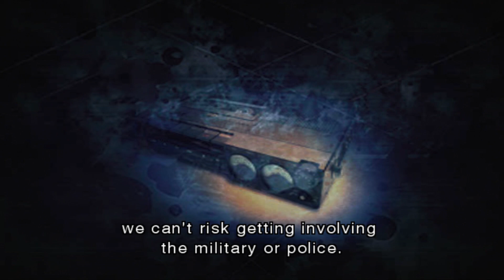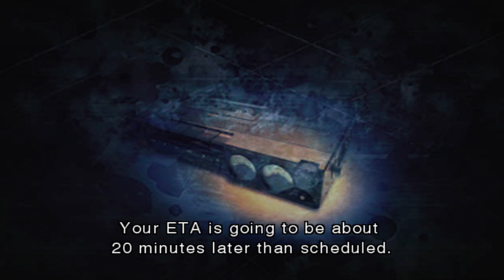Resident Evil: The Darkside Chronicles [Extras Part 18] - Operation Javier 3 (Files & Unlocks)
Hello to one and all, we continue our Resident Evil Saga playthrough with "RESIDENT EVIL: The Darkside Chronicles". So we finish the game so now we hunt the secrets this game has for us, we start by finding all files and weapons hidden on this chapter and what we get for getting a S-Rank.

IMPORTANT NOTE: We will get an S Rank only by cheating and using cheats, since we try to get S-Rank playing fair but ultimately fail so many times and we got tire and frustrated. So we will be using cheats on our hack Wii, so don’t be surprise if you see things that don’t look right.

Game: Resident Evil: The Darkside Chronicles.
Other Titles: Biohazard Darkside Chronicles (バイオハザードダークサイド・クロニクルズ Baiohazādo dākusaido kuronikuruzu)
Release: November 17, 2009
Play on: Nintendo Wii
Played by: MisterXZ
Part: 17 of 24
Part 3 of 7, Operation Javier: Chapter 3

Hidden Files:
#1 - Javier Hidalgo: After leaving the water room, shoot the second light on the back wall (just around the corner).
#2 - Get-Well Card: After re-entering the hallways, you will turn to face three different pathways. Pick the one to the right and shoot the light above the pathway.
#3 - Communication from Krauser 2: HARD MODE ONLY. Shoot the bulletin board in the Machine Room.
#4 - Javier's Private Message: At the top of the damn shoot the third traffic cone.

Weapon you find: None.

Unlocks:
- Battery Pack: Finsh the scenario with an S-rank on Normal.
- Mining Room Key: Finish the scenario with an S-rank on Hard.

Files you get for finishing the scenario on any level: Scarred (Movie)

Files you get for finishing the scenario on Normal:
-Plague Crawler (Enemy Model)
-South American Bat (Enemy Model)
-Jaberwock S3 (Enemy Model)
-Ivy +XY (Enemy Model)